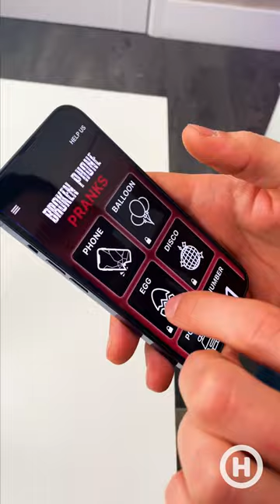Quebrou Sua Partida de Telefone 🤪